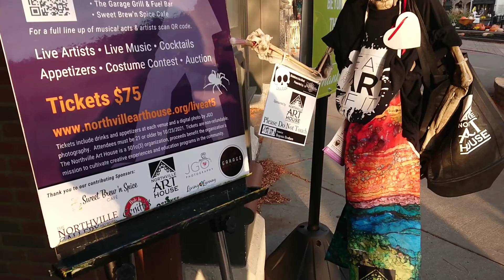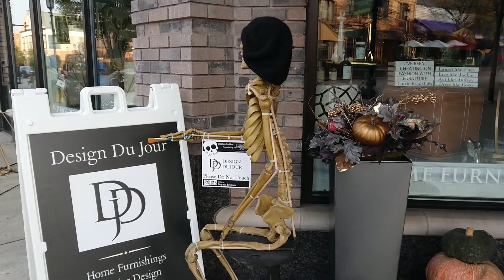NorthvilleDowntownHalloweenMichigan【アメリカ】Vlogチャンネル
【アメリカ】Vlogチャンネル